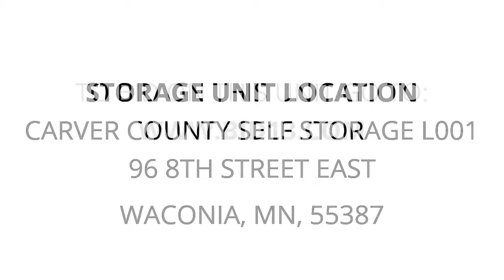Carver County Self Storage L001 - Unit 441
Bed, hutch, misc